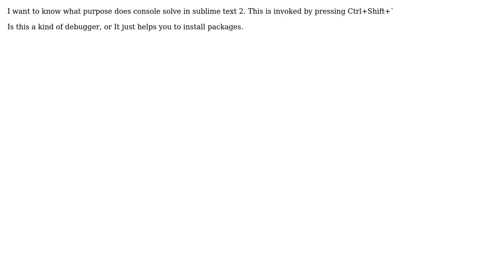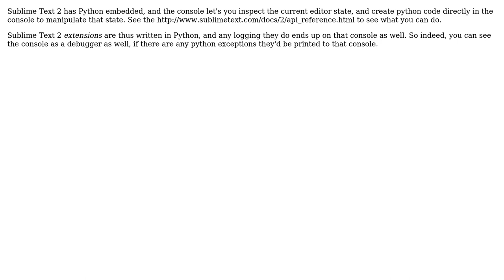Software Engineering: What is the purpose of Console in Sublime text editor?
With thanks & praise to God, and with thanks to the many people who have made this project possible! | Content (except music & images) licensed under CC BY-SA | Music | Images & others | With thanks to user Mike user Martijn Pieters and the Stack Exchange Network Trademarks are property of their respective owners. You are responsible for your own actions.